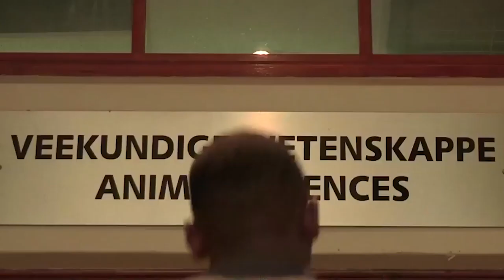9 Extinct Animals Being Brought Back To Life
We all love animals, well at least the cute ones. However, scientists are trying to bring back some extinct animals back to life! Some fluffy, and cute. But some animals that people are trying to bring back to life are just plain out scary! Let's hope only the cute extinct animals get brought back!